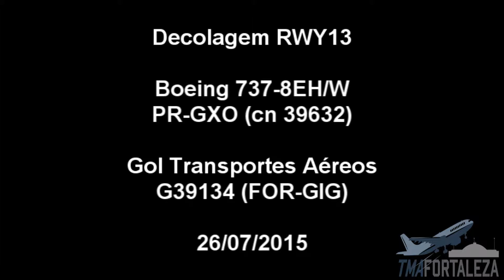[SBFZ/ FOR] Decolagem RWY13 Boeing 737-8EH/W PR-GXO Gol Transportes Aéreos 26/07/2015